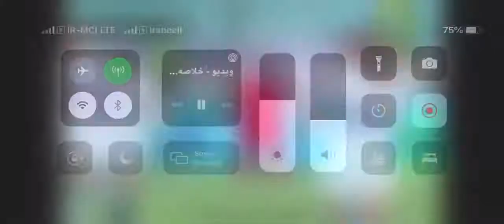Zob Ahan vs padideh